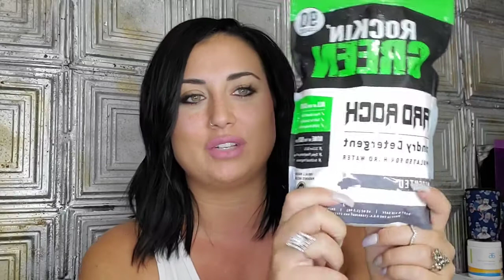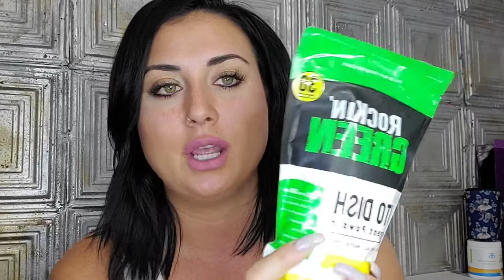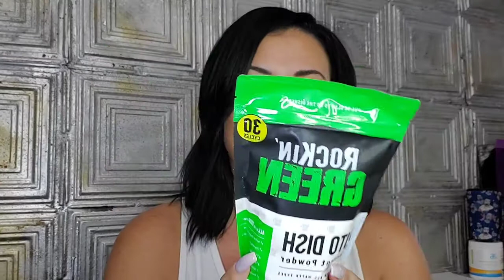Clean Detergents & All the things!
😍 Episode {9}
Talking 🙌 all the things & CLEAN DETERGENTS!

Brooklynn Bradley-LaFleur